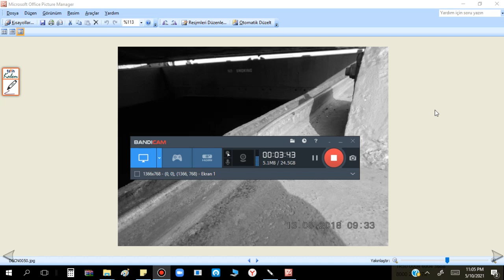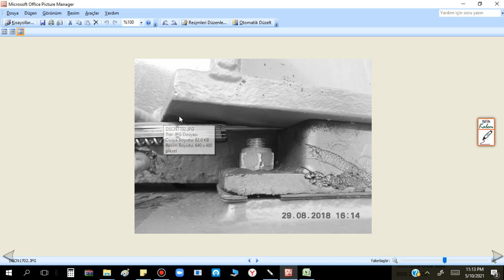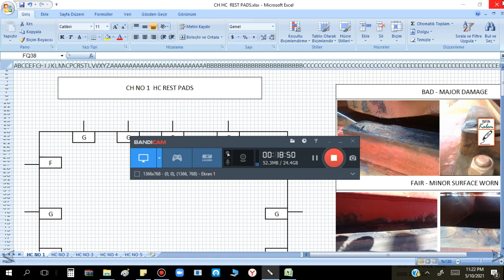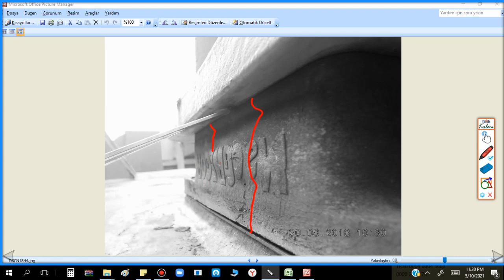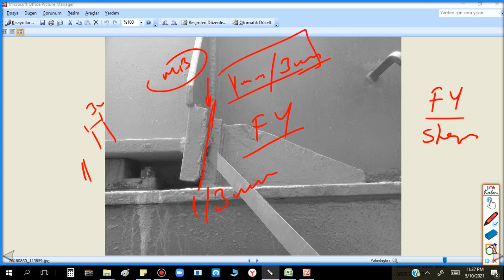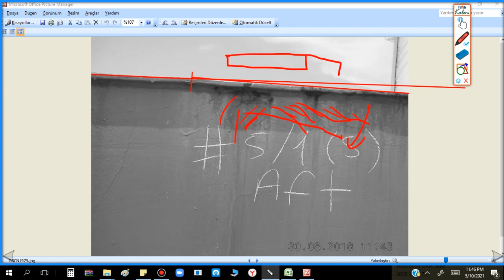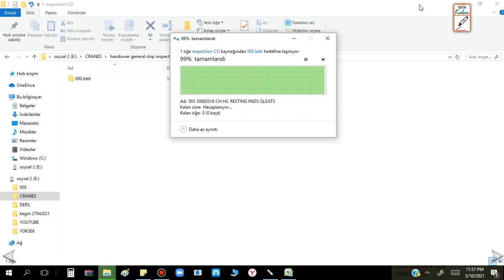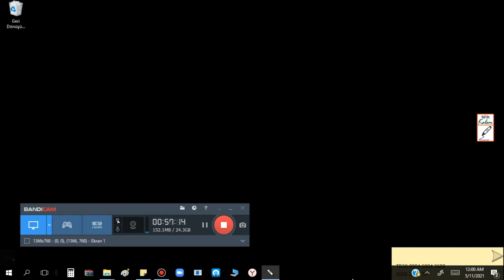Cargo Hold Hatch Cover Landing Pad Inspection